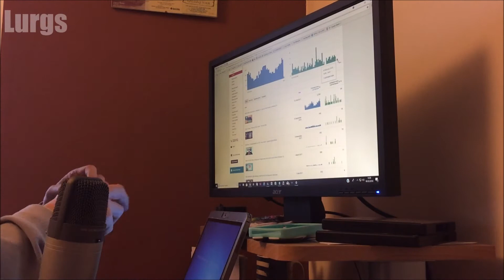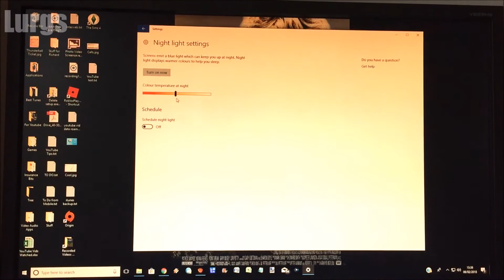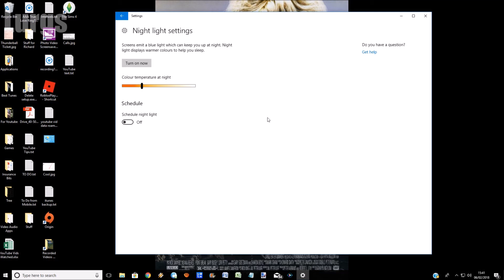How to enable night light in Windows 10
Working late, gaming late? Are your Eyes straining?
If Yes then you need Windows 10 Night Mode. Removes the harsh blue light & makes it more relaxing. How to activate night light on Windows 10 is a nice little feature.

I use TubeBuddy to grow my YouTube channel. Click this link to install, even the FREE version is great. There is no additional charge to you.